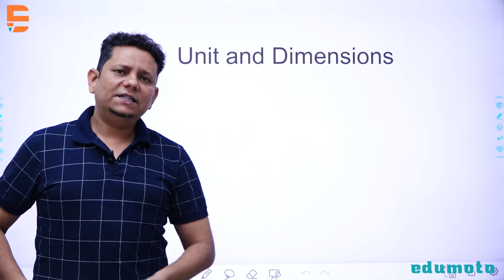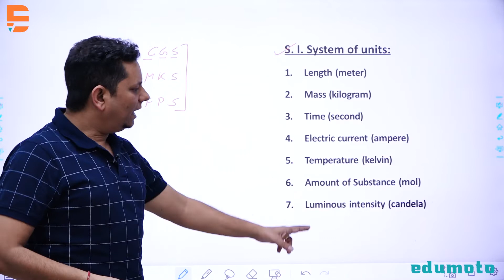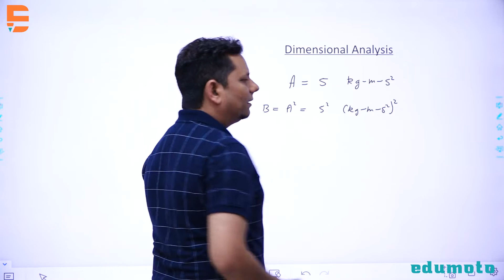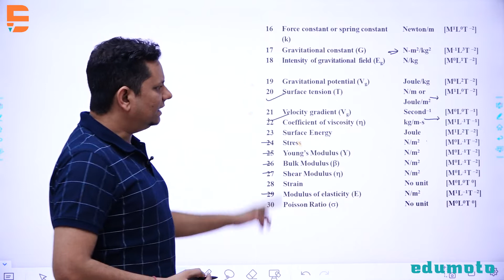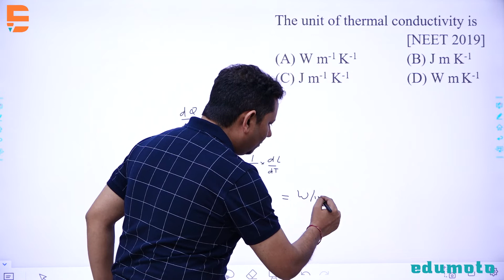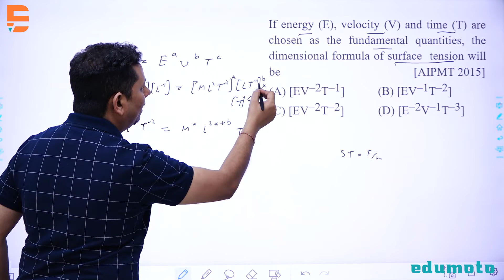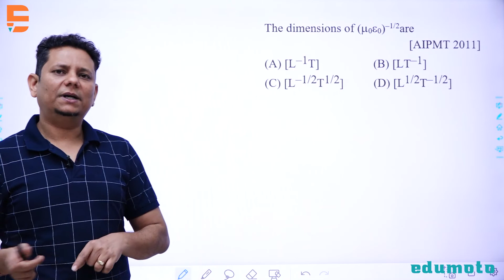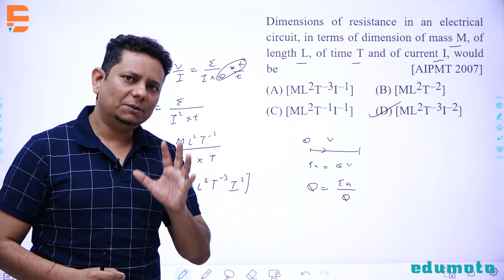Ritesh Dhaiya Sir Physics Ch Unit and Dimensions